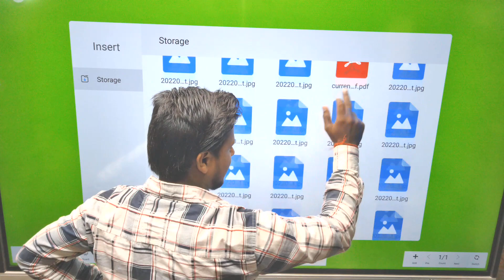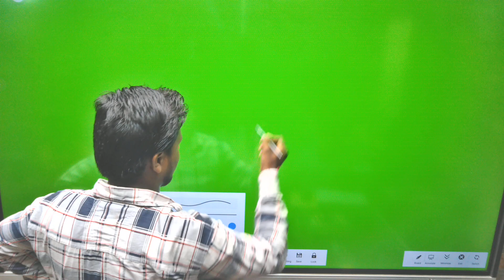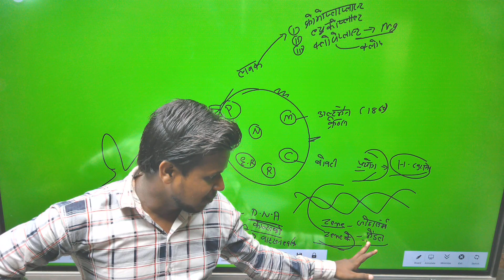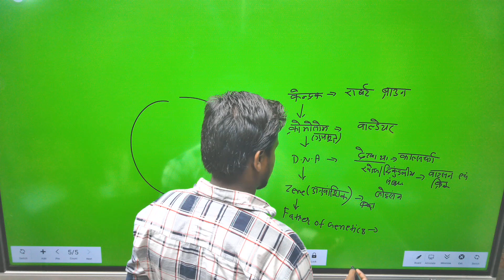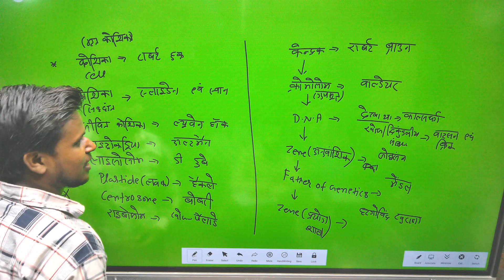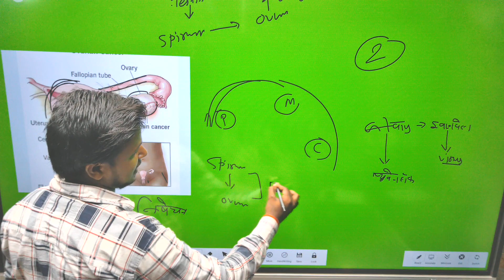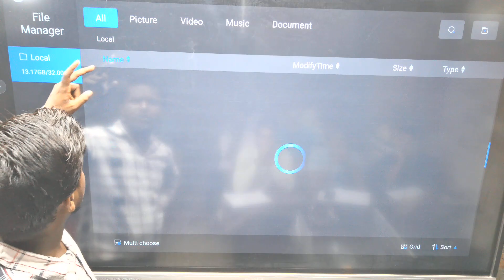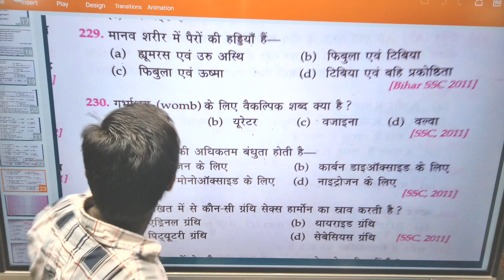BPSC TEACHER (बिहार पुलिस /दरोगा )DNA/CHROMOSOME/ZENE OBJECTIVE WITH SOLUTION Sk Classes